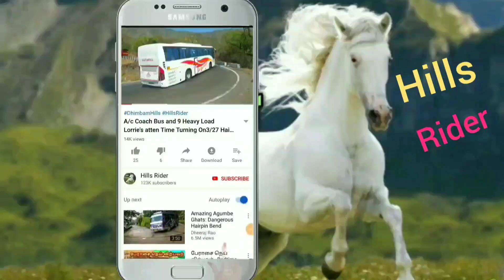TN Govt Bus and Tipper Lorry Turning On 10/40 Hairpin bend at Valparai Hills